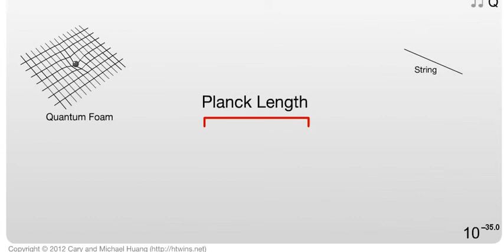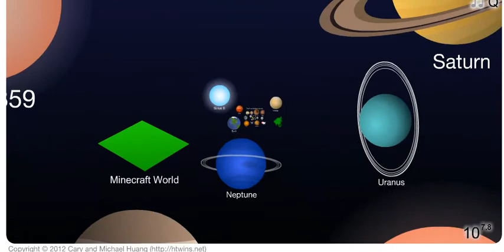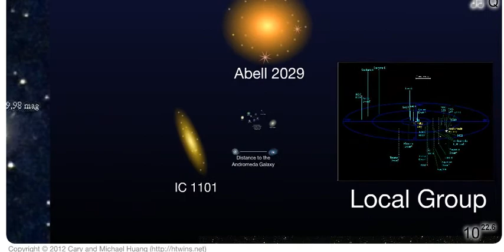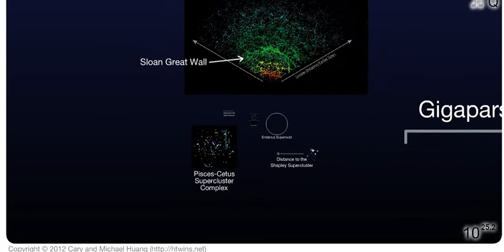Scale of the Universe 2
вставлена музыка Carbon Based Lifeforms - Betula pendula